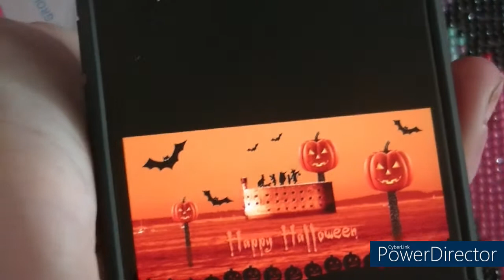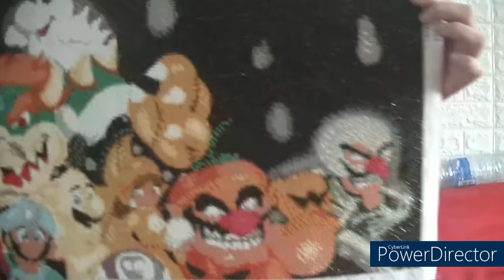DP HALLLOWEEN MARIO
mail contacte mail mail de contact paintbynumberday pointdecroix paintbynumberdaypointdecroix adesse de contacte mail de contacte adresse mail de contacte onedaysaving : Cliquez ici et utilisez le code « Flora10OFF » pour 10 % de réduction sur votre premier achat onedaysaving voici le code de réduction que nous vous offrons pour profiter encore plus d'économies.